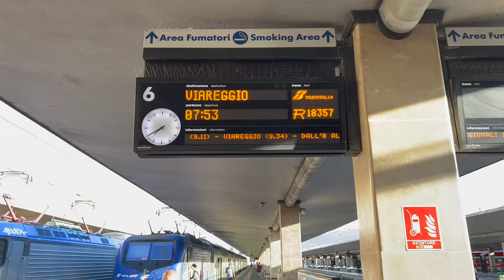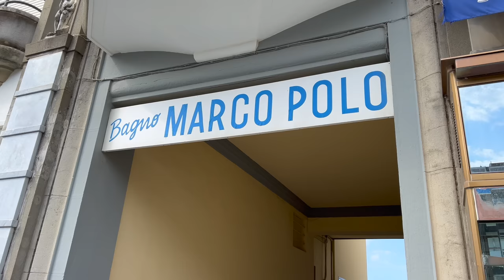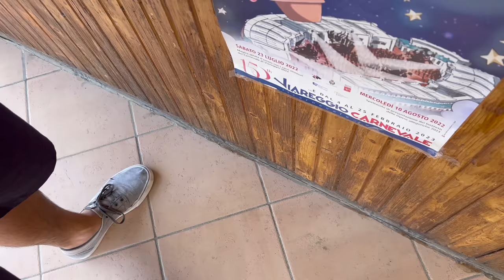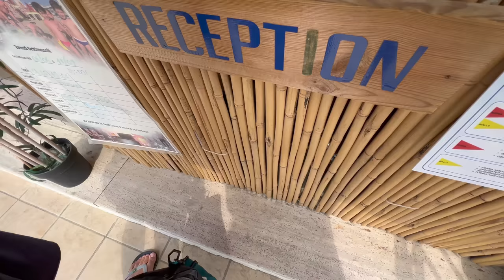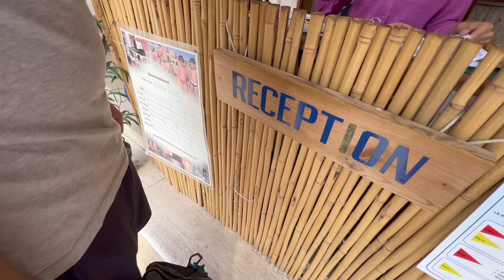Florence Day Trip to Viareggio, Italy 🇮🇹 One of Tuscany’s Best Beach Towns!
Between the Apuan Alps and the Ligurian Sea, you will find the beautiful resort town of Viareggio! Located within the province of Lucca, the seafront of Viareggio might not be what you typically expect in Tuscany.

Viareggio is part of an area called ‘The Versilia’. It is widely known and popular for its fashionable resorts along its Riviera and attracts visitors with its active nightlife during the summer. The beach in Versilia is very wide and long and stretches from Forte dei Marmi to Viareggio.

▬ Video Chapters ▬

0:00 Intro
2:02 Viareggio
3:12 Gran Caffè Margherita
4:56 Looking for a Lido / Sunbeds
9:31 Bagno Irene Beach
16:01 Grocery Shopping
20:10 Lunch on the Beach
23:00 Late Afternoon on the Beach
25:50 Laboratorio del Gelato
28:20 Salumeria Triglia
32:43 More to Watch!

About Us:
When we were in our early 20s, chasing our own dreams of living in Europe, we met one night at a pub in Florence...11 months later, we were married! Having been together for 4 years now, we have lived & worked on 3 different continents & even on a cruise ship!

We moved back to Italy to live out one of our biggest dreams - to pull off the Ultimate Italian Road Trip, travelling to all 20 regions of Italy! We will be showcasing the impressive diversity all 20 regions have to offer - from the history, architecture, art, culture, food, traditions and so much more! 🇮🇹

Our Gear: 📷
Tripod Mount